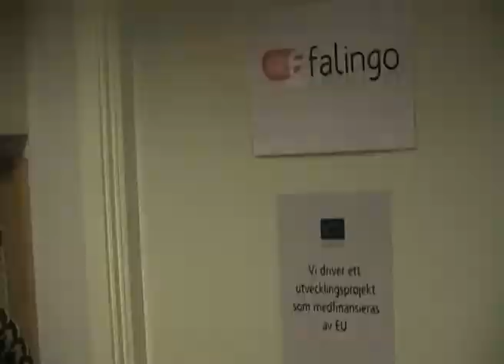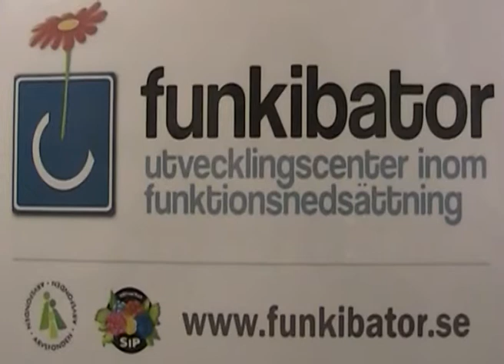SIP:s Videoblogg - Nationellt utvecklingsarbete med funktionsnedsättningfrågor 130131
Medverkande: Sofie Sjöstrand
Reporter/Film/redigering: Oskar Mettälä